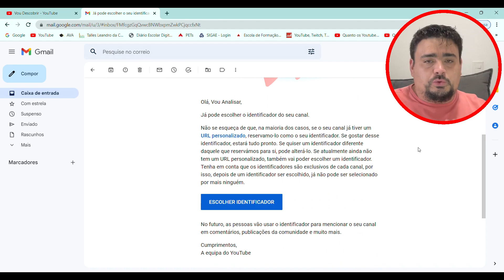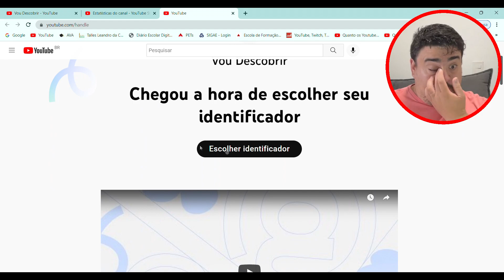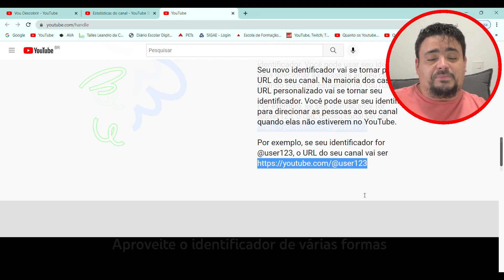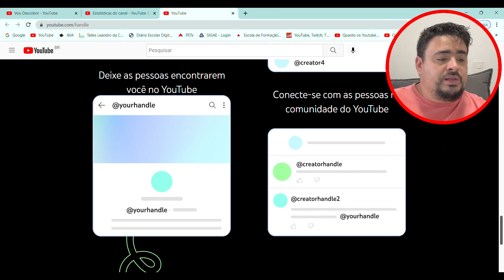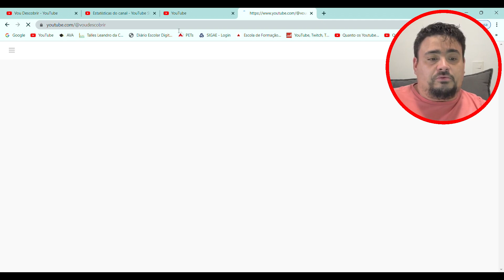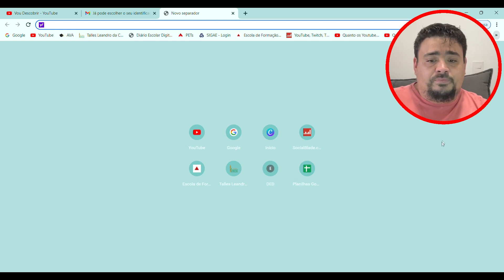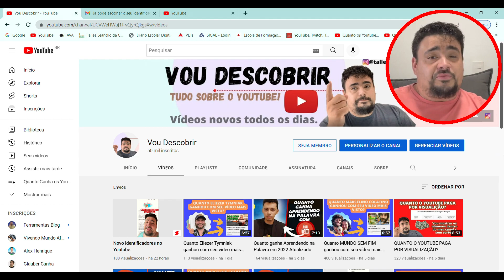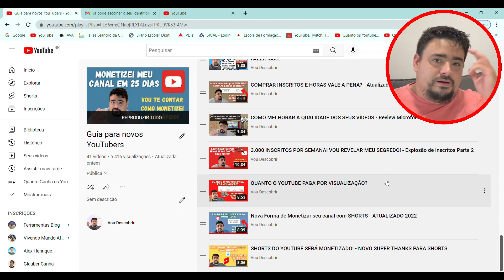O YOUTUBE AGORA TEM ARROBA @ - PASSO A PASSO de Como Ativar o IDENTIFICADOR no seu canal do Youtube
Vou te contar tudo sobre o arroba @ do youtube e como ativar o identificador do youtube, bora descobrir comigo?